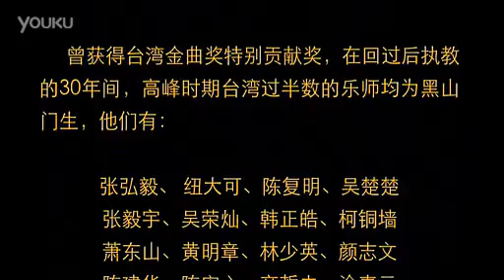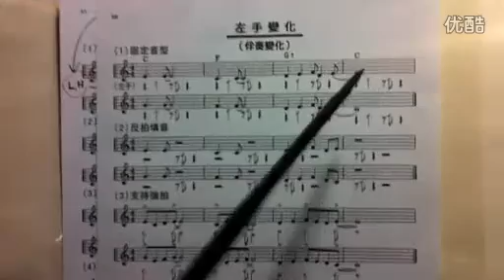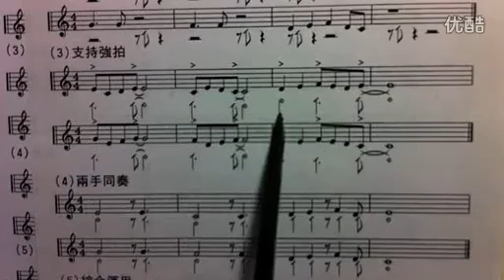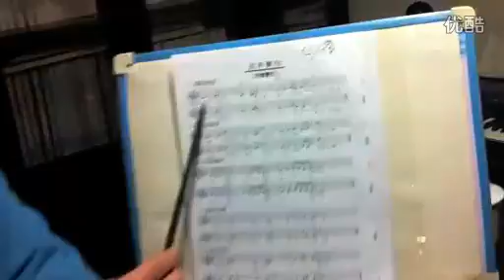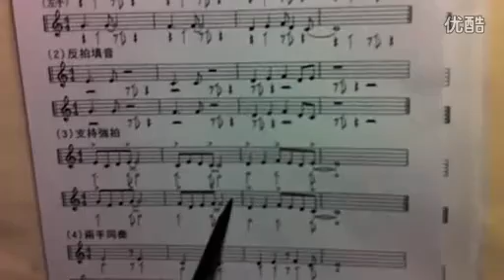B414 《節奏練習》第二十八講